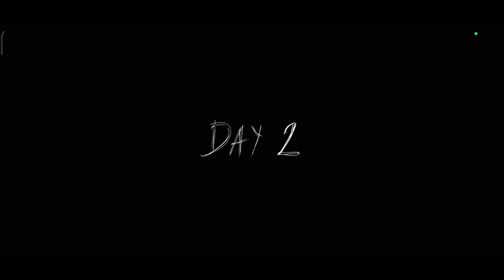BARU LOGIN! Udah Dibantai Sama Granny Dan Grandpa - Granny Chapter Two Indonesia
Check link download di bawah :

steam  : -

Jangan Lupa Ikutin Semua Social Media Gua Ya? Klik Link Dibawah